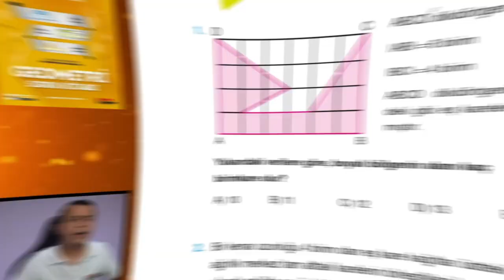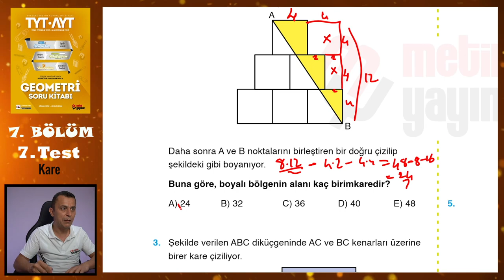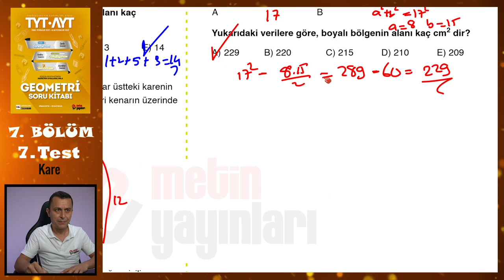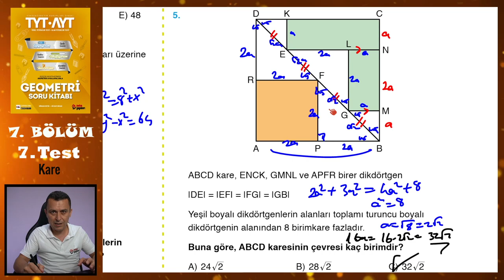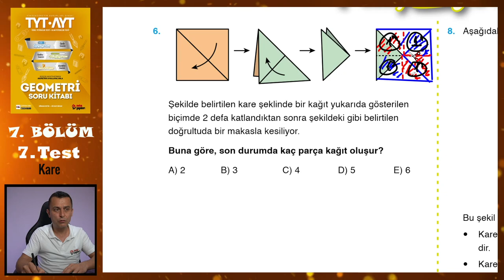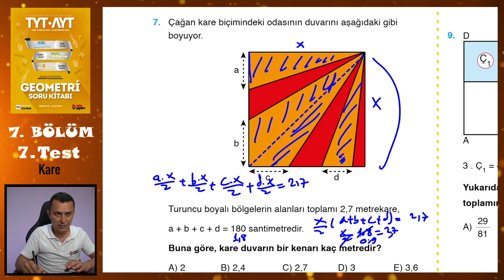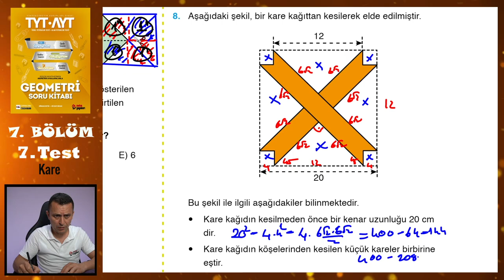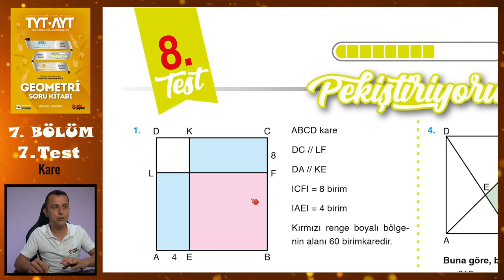7. Test | 7. Bölüm | Kare | METİN YAYINLARI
Metin Yayınları Geometri Soru Kitabındaki 7. Bölümdeki Kare konusundaki 7. Test'in çözümü